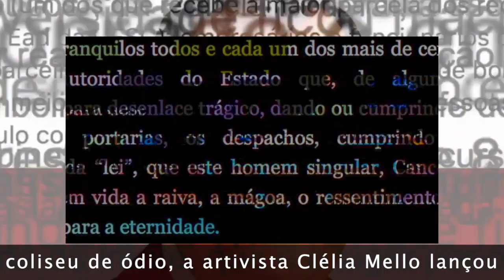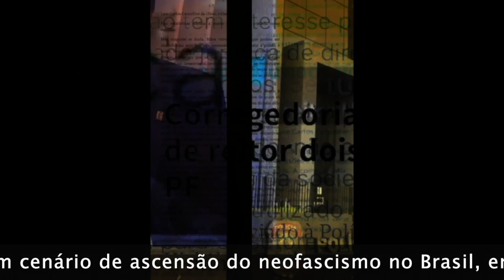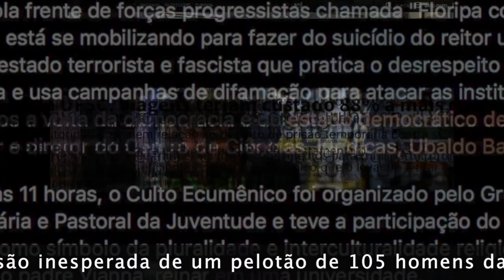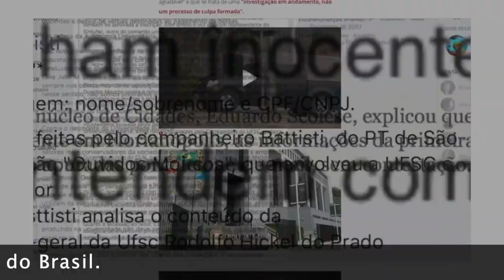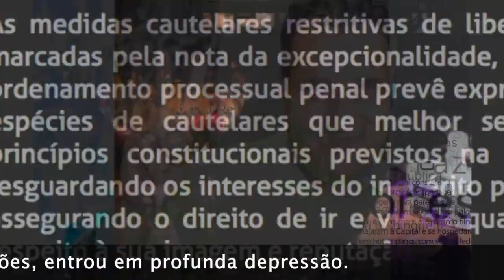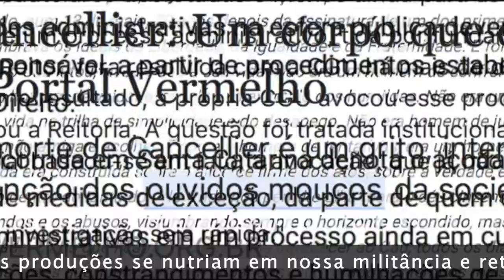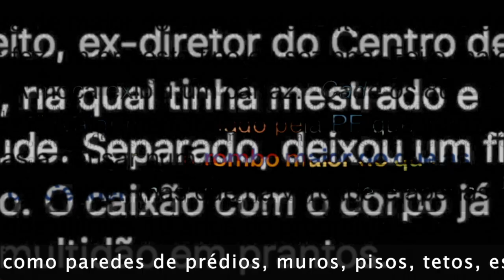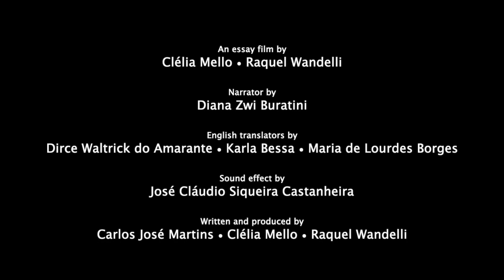The paradox of art and control in media ecology